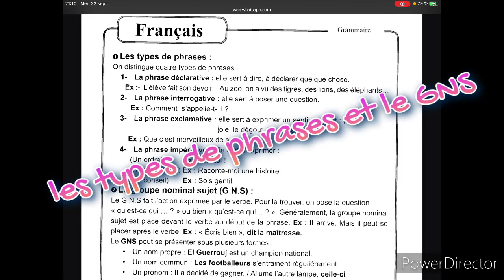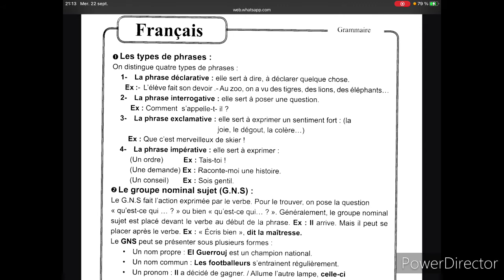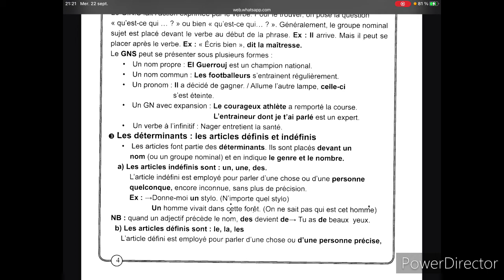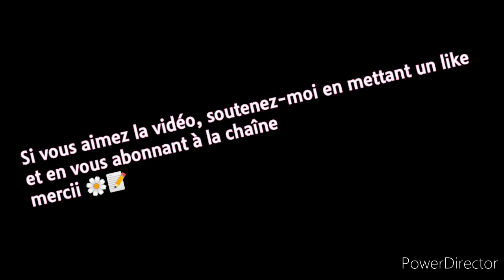morphosyntaxe S3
Les bases de la grammaire, que vous alliez l'étudier à l'université ou que vous vous prépariez aux concours de l'enseignement primaire .. bon courage